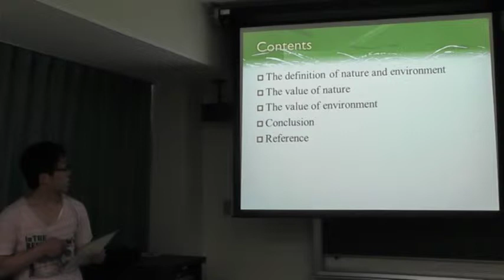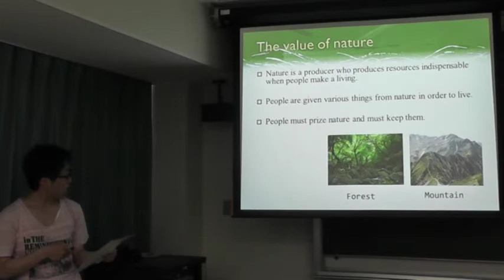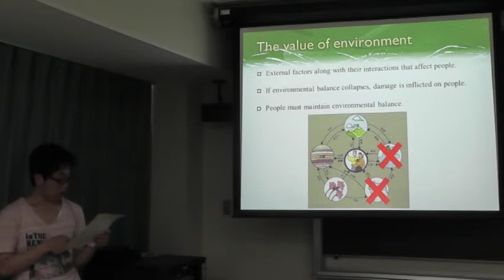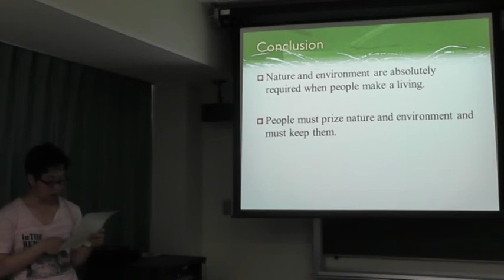What is the value of nature & environment?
LIFE presentation workshop -- 2012.

Engineering graduate student English course at University of Fukui, Japan.
Teacher: E. Hitzer.